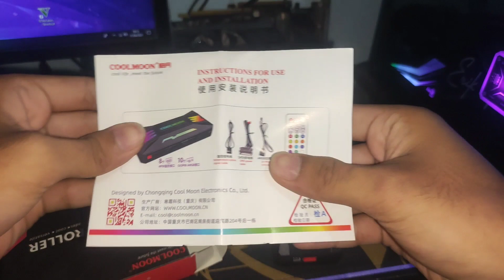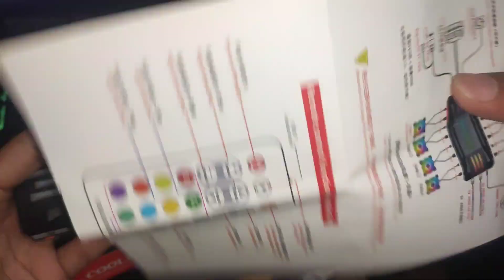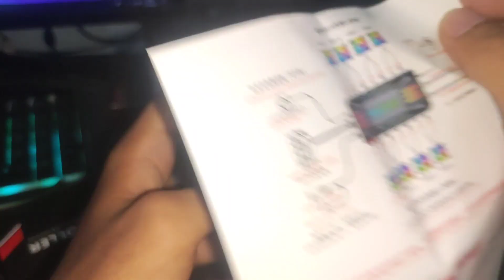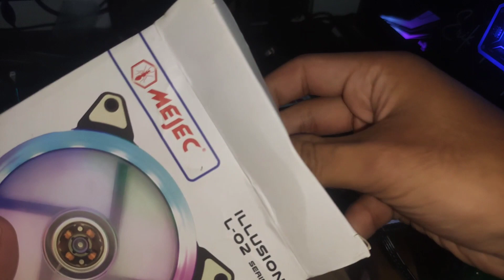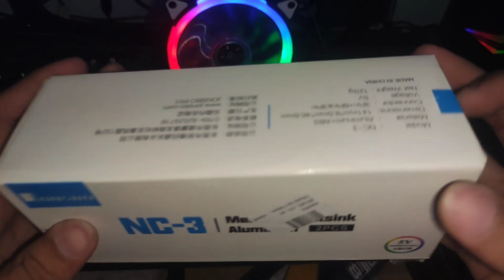Fan controller paling multi fungsi bisa buat fan cooler 4pin dan ARGB 3pin, new produk boskuhhhh !!!